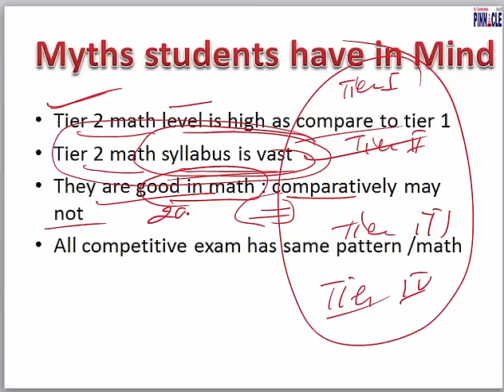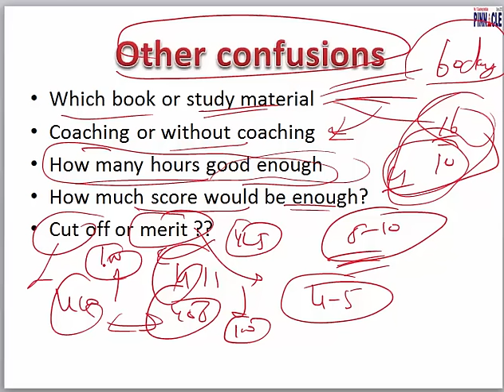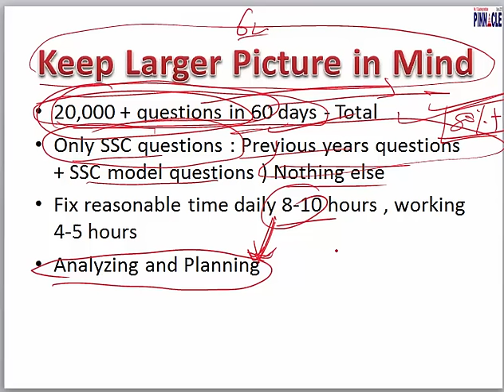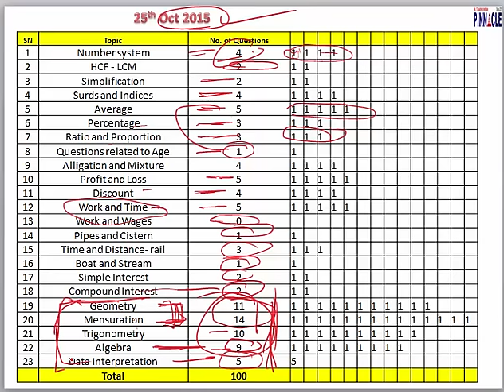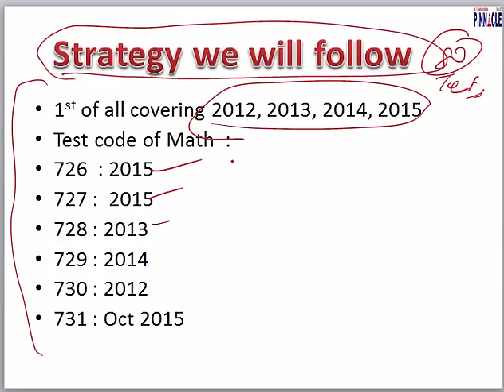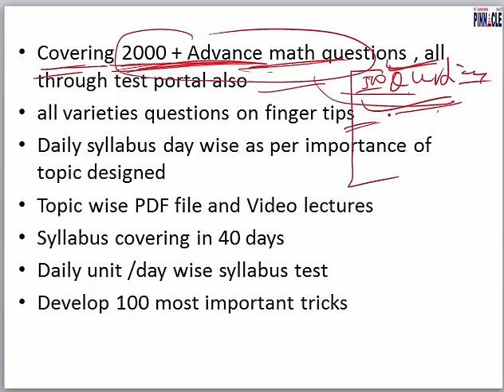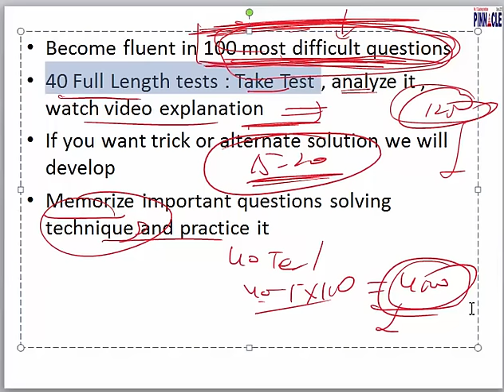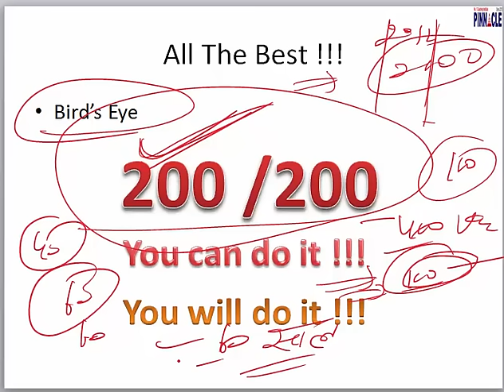How to prepare for SSC CGL Tier 2 Math :Score 200/200 marks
ssc cgl math preparation for tier 2 by Pinnacle for its students or those who want to join through online coaching batch or JobAssure Program.

Advance math
Trigonometry
Mensuration
Algebra
Geometry
DI
Data interpretation
Ssc cpo
Ssc chsl
Classification
Distance and Direction
Missing Number
Coding - Decoding
Syllogism
Venn diagram
Blood Relationship
Cubes and Dice
Scheduled Time/Day/Date/Year
Counting of figures
Paper cutting
Embedded figure
Water images
Sitting arrangement
Nouns
Articles
Question Tag
Narration
Tenses - Present
Tenses- Past Indefinite
Tenses- Future
Tenses: Past continuous Tense
Tenses: Future Continuous Tense
Tenses : Future Perfect Continuous
Tenses : Past Perfect Continuous
Tenses: Past Perfect tense
Tenses: Future Perfect Tense
Tenses: Present Perfect Continuous
Tenses : Present Perfect tense
Adjective
Active / Passive ( Voice)
Conditional sentences
Spot the Error
Pronouns
Conjunctions
Fill in the blanks (exercise)
Adverb
Preposition
Comprehension
Vocabulary improvement
English syllabus
Preamble
Union and Its Territories
Citizenship
Fundamental Rights
Vice President
Prime Minister
Council of Ministers
Parliament
Geography
Economics
Government: Budget and Economy
Chemistry

History
Prehistoric and Indus Valley Civilization
Vedic Age
Jainism
general science